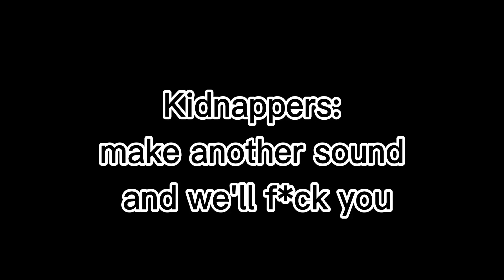Imma scream at the top of my lungs